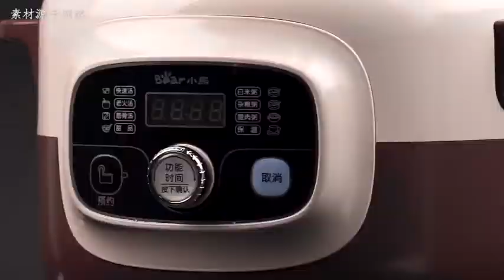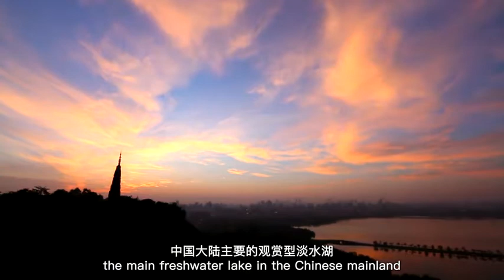Lesson 6: Hangzhou Local Dishes 第6课: 杭帮菜 江南文化与当代浙江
► Full Playlists "Jiangnan Culture and Contemporary Zhejiang 江南文化与当代浙江"